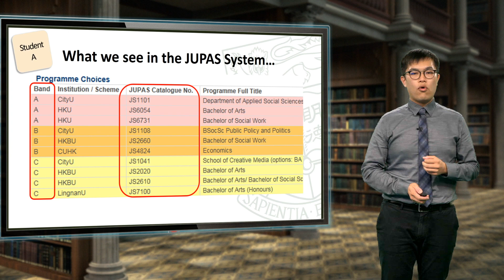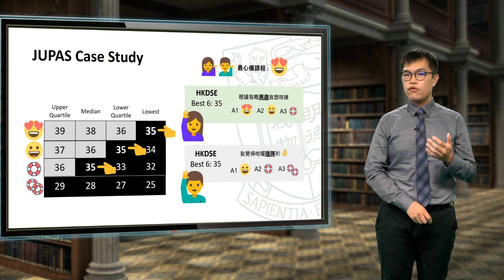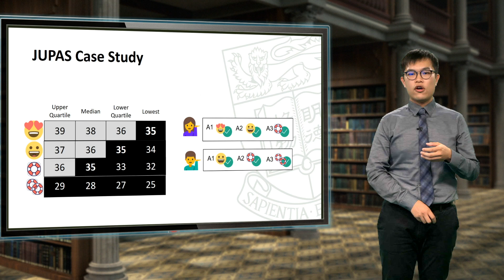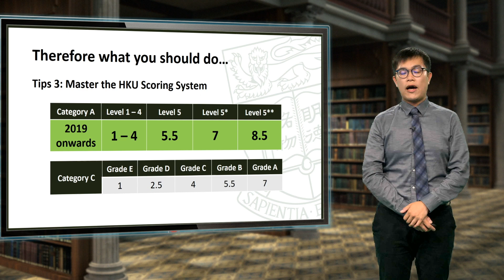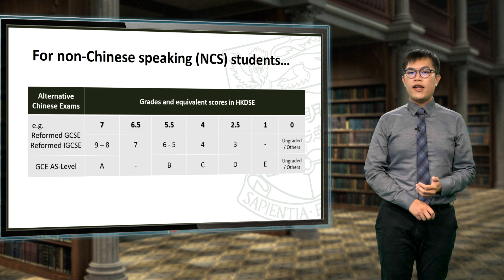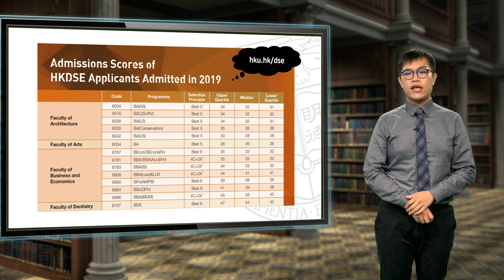JUPAS聯招Band A排位策略（2020入學必睇）